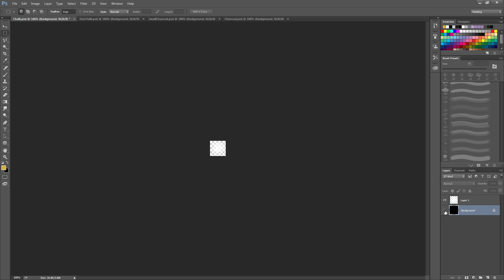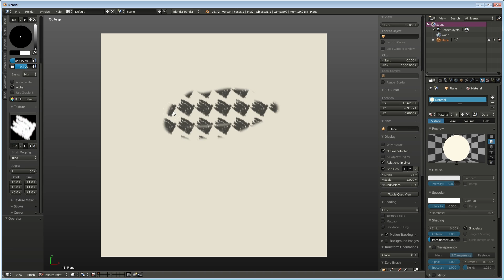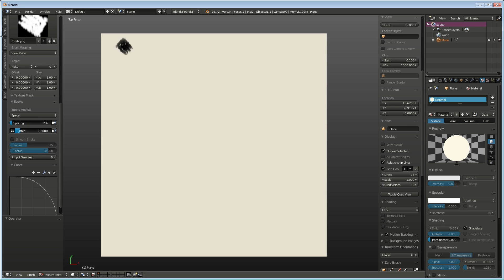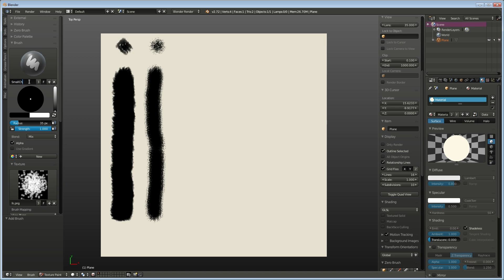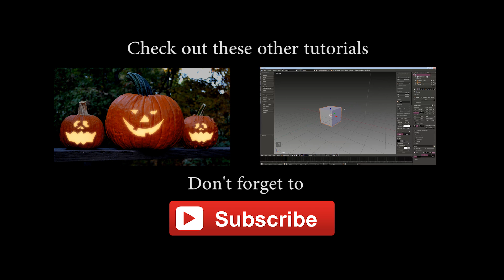Making Custom Brushes in Blender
Learn how to mimic Photoshop brushes in Blender.
IMPORTANT: The addon I used in this video was removed in 2.71.